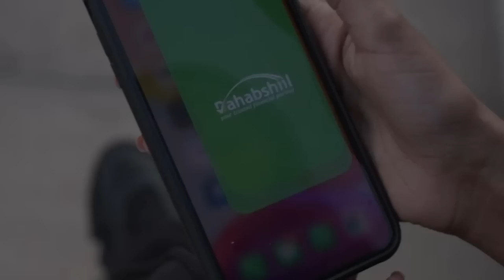Raggii gudaha u galay hoteelka Xayaat oo weli ka dhex dagaalamaya iyo ciidamada ammaanka ooharereyey